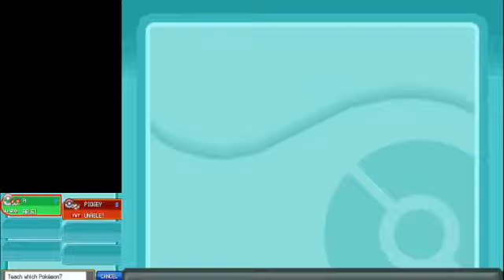Bug Catching Contest 49:20.53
KEKSIP

quality is shit because recorded on my laptop